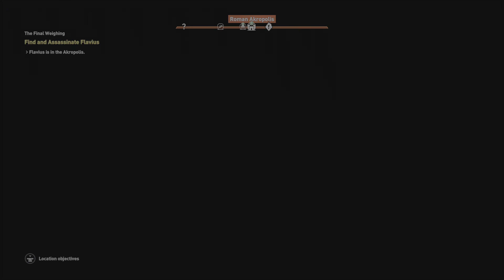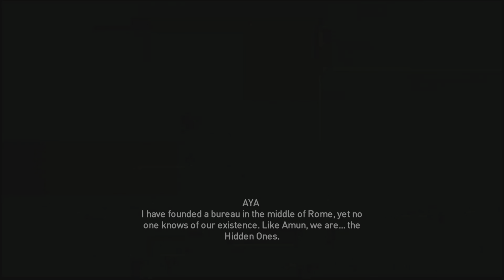ENDING | Assassin's Creed Origins PS5™ Walkthrough Gameplay (No Commentary)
This video features the Assassin's Creed Origins PS5™ Walkthrough Gameplay Final Part played in stunning 4K 2160p WITHOUT commentary.

Assassin's Creed Origins is a 2017 action role-playing video game developed by Ubisoft Montreal and published by Ubisoft. Principally set in Egypt, near the end of the Ptolemaic period from 49 to 43 BC, the story follows a Medjay named Bayek of Siwa and his wife Aya as they seek revenge for the murder of their son, and explores the origins of the millennia-long conflict between the Hidden Ones—forerunners to the Assassin Brotherhood, and the Order of the Ancients—forerunners to the Templar Order. The framing story, set in the 21st century, follows a new character, Layla Hassan, who relives Bayek and Aya's memories using a modified Animus device.

Assassin's Creed Origins is a Role-playing video game played from a third-person perspective. Players complete quests—linear scenarios with set objectives—to progress through the story, and can freely roam the open world environment on foot, horseback, camel-back, horse-drawn vehicles or boat. The open world includes all of Ancient Egypt, featuring vast deserts, oasis, lakes and ancient cities such as Alexandria and Memphis. The game's main character, Bayek, can dive underwater and explore the lakes and the rivers, the first instance of underwater exploration in the series since 2013's Black Flag. As the players explore the world, they encounter different non-playable characters who need assistance from Bayek. These side missions, which typically involve rescuing prisoners, defeating enemies, collecting items or investigating items of interest, often take Bayek to locations of interest, where the player can find treasures. Throughout the game, players can explore tombs and pyramids, raid bandit hideouts, solve riddle puzzles to find rare loot, and discover synchronization points, which then unlock additional locations of interest and serve as fast travel points. Other side activities players can undertake include competing in a gladiatorial arena where the player fights waves of increasingly difficult combinations of enemies culminating in a boss fight, participating in chariot racing, and solving stone circle puzzles